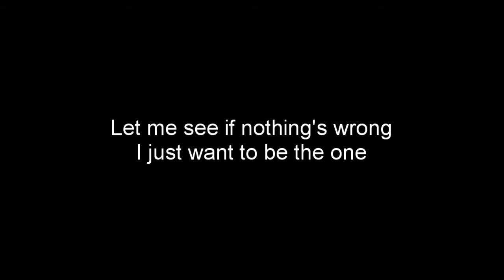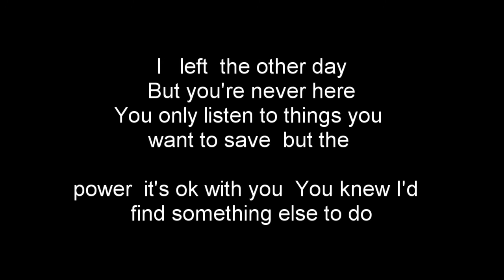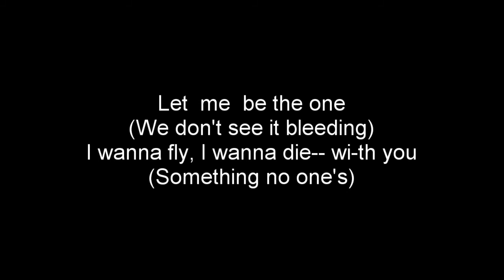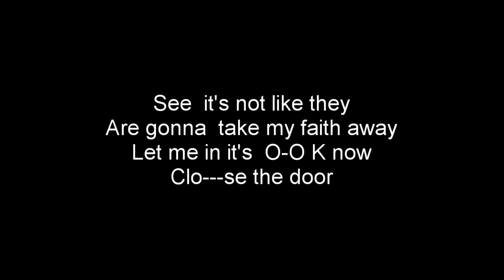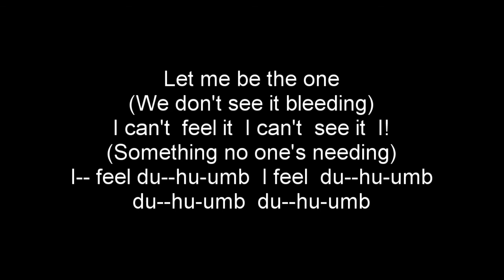Be the One - Hootie and the Blowfish - Instrumental (no vocals, karaoke)